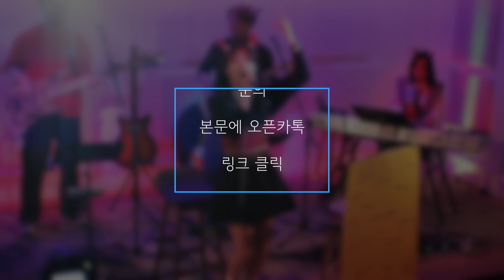흔한 70세 보컬의 성량 들국화 전인권 사랑한 후에 커버 영상 / 튠 X EQ X 원본버젼 강서구 녹음실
흔한 70세 보컬의 성량 들국화 전인권 사랑한 후에 / 튠 X  EQ X  원본버젼 강서구 녹음실

젊은 시절부터 노래를 해오신 70세 어르신의 파워풀한 보컬 녹음 원본 버젼!!
오토튠 없고 EQ보정도 하지 않은 원본 그대로의 소울이 느껴지는 노래영상 지금 바로 감상해 보세요!!😊

스튜디오 이용문의